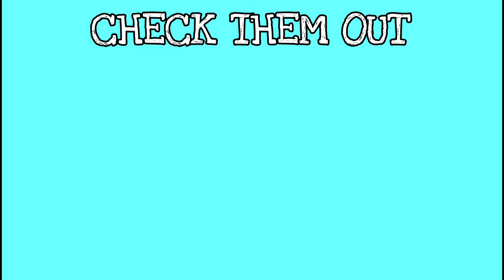Kylum Scourfield | WORLD'S HOTTEST CHILLI PRANK *(GONE WRONG)*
This video is a prank involving the WORLD'S HOTTEST CHILLI, the CAROLINA REAPER.

Kylum Scourfield